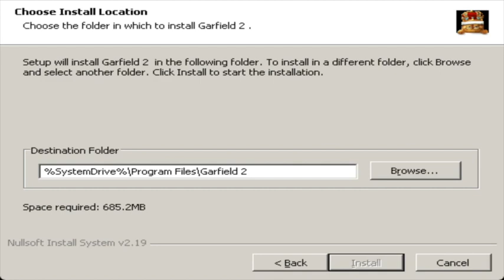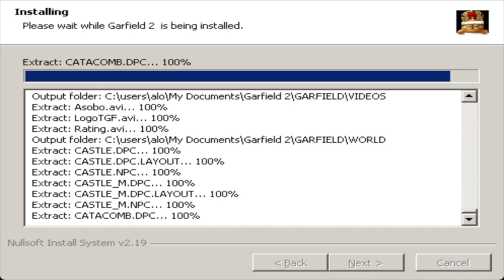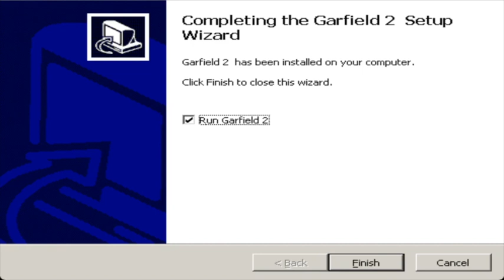PC Longplay - Garfield- A Tail Of Two Kitties Part.1 of 4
Garfield: A Tail of Two Kitties, known as Garfield 2 in Europe, is a pair of video games, one for the Nintendo DS, and the other for PlayStation 2 and Microsoft Windows, both released on August 25, 2006. They are based on the movie Garfield: A Tail of Two Kitties.